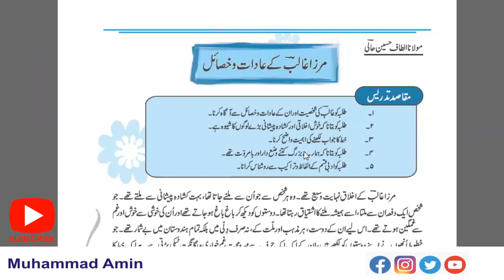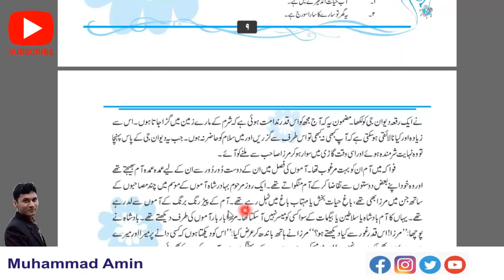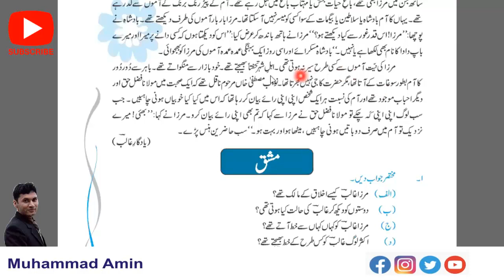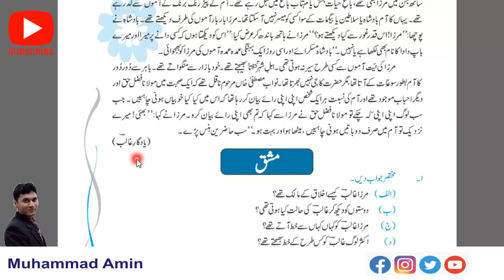سبق نمبر 2 مرزا غالب کے عادات و خصائل لیچکر نمبر 2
مرزا غالب کے عادات و خصائل لیکچر نمبر 2